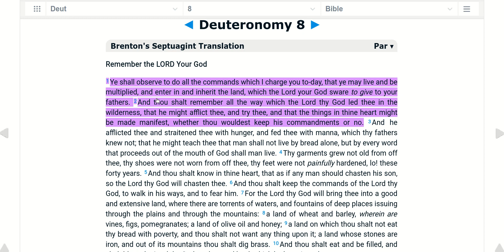05 25 Scripture Deuteronomy 8:1, 2